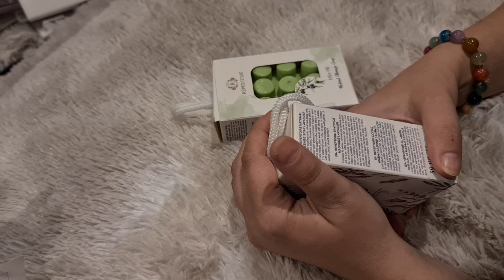Muhteşem Kokulu, Vazgecemeyeğiniz Masaj Sabunu, Duş Sabunu Mutlaka Denenmeli Bayıldım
Muhteşem Kokulu, Vazgecemeyeğiniz Masaj Sabunu, Duş Sabunu Mutlaka Denenmeli Bayıldım Madame coco mağazası Repertoire serisi Bu Ürünü Mutlaka Deneyin Benim Favorim Ballı Sütlü Honey&Milk